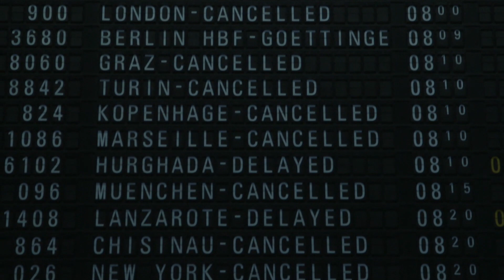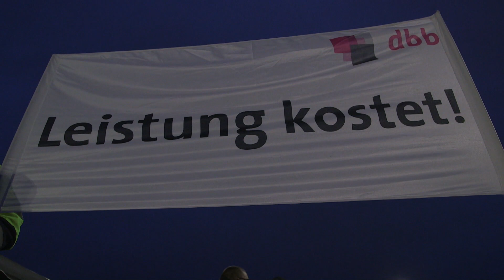Huelga paraliza 7 aeropuertos alemanes y deja en tierra a 300.000 pasajeros. EFE